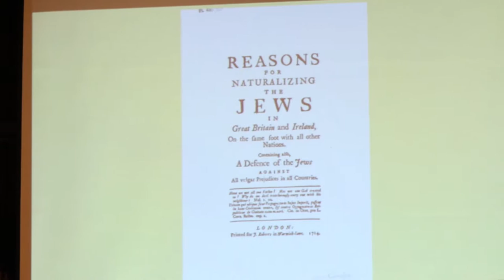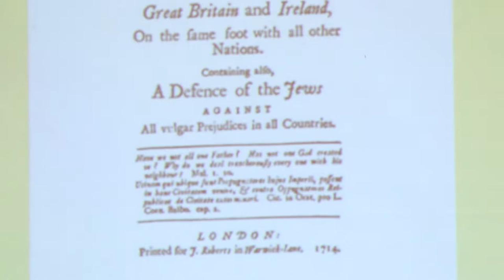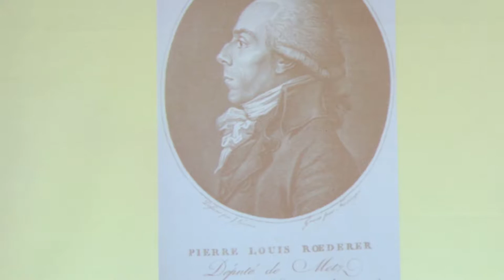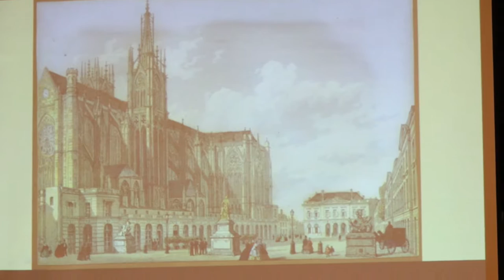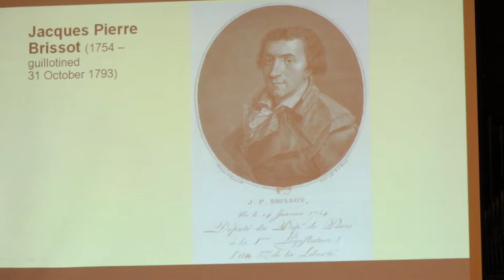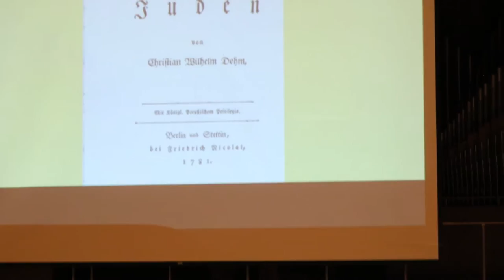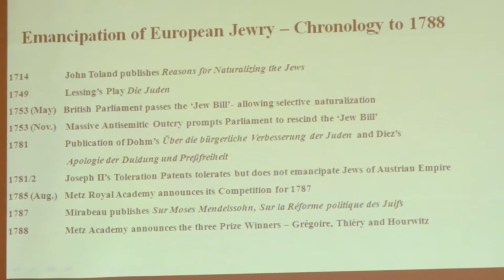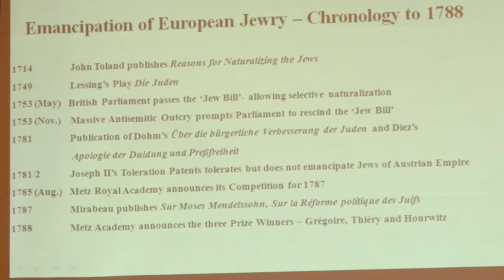"The Contest over the Emancipation of European Jewry..."- Jonathan Israel, Ph.D.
The Contest over the Emancipation of European Jewry in the 17th and 18th Centuries- Jonathan Israel, Ph.D.
Monday, November 14, 2016  UNM